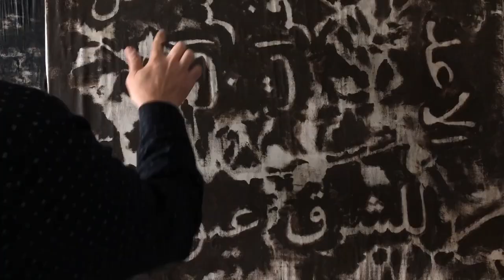Proces of "The Mule Maze" oil painting ~ Nedim Kufi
400 x 300 cm
The video titled "Process of 'The Mule Maze' oil painting ~ Nedim Kufi" on YouTube documents the creation process of an oil painting by the artist Nedim Kufi. The painting, titled "The Mule Maze," is inspired by Kufi's experiences growing up in a village in Turkey, where mules were commonly used for transportation.

The video begins with Kufi sketching the outline of the painting onto a canvas using charcoal, and then proceeds to show the various stages of the painting process, from the initial layers of color to the finer details and textures added later on. Kufi explains the various techniques he uses, such as using a palette knife to create texture, and shares his thought process behind certain artistic choices, such as the use of color.

Throughout the video, Kufi discusses the importance of connecting with one's roots and drawing inspiration from personal experiences, and how this influences his work as an artist. He also reflects on the role of art in society and the power of visual storytelling to convey complex ideas and emotions.